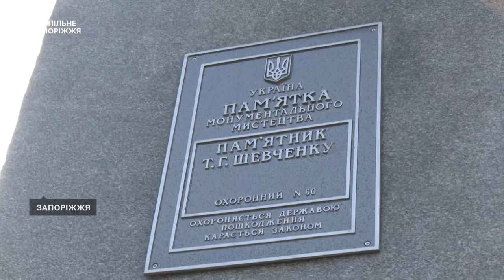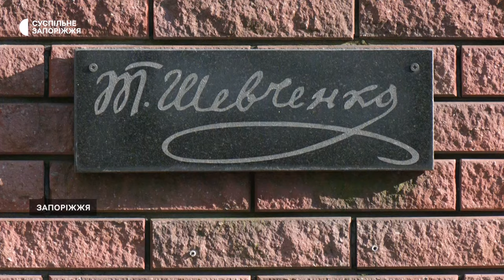Російські окупанти знищують все, що стосується української культури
Постать українського поета Тараса Григоровича Шевченка увіковічнена в назвах вулиць, скверів, стежок та в монументах. На території Запорізької області, зокрема, до повномасштабної війни налічувалося понад 20 пам'ятників, погрудь та меморіальних дошок, присвячених поету. Що ж ними зараз — розкажемо у 210-річницю від дня народження Кобзаря.